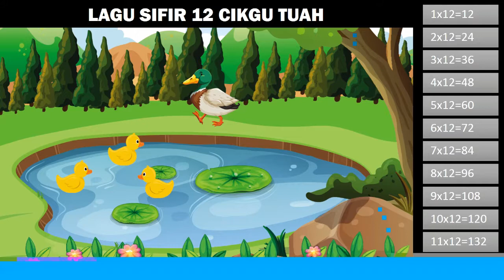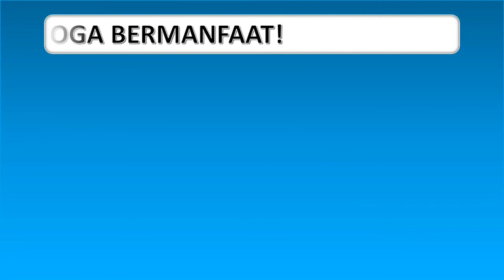Lagu Sifir 12 Bersama Cikgu Tuah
Mari kita membaca dan menghafal Sifir 12 sambil menyanyi bersama Cikgu Tuah mengikut rentak Anak Itik Tok Wi. Murid lebih mudah mengingat dan sudah pasti menyeronokkan.